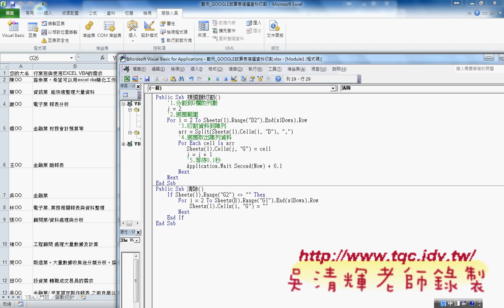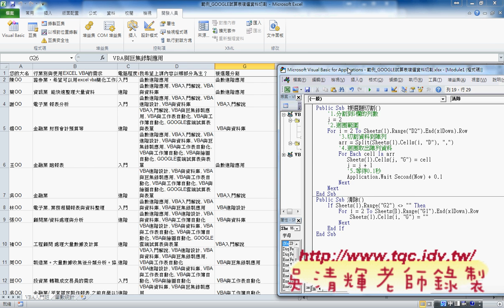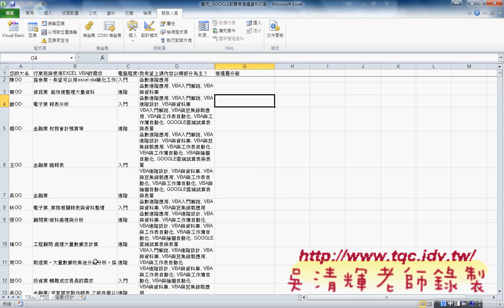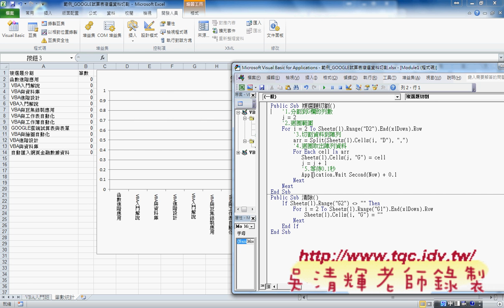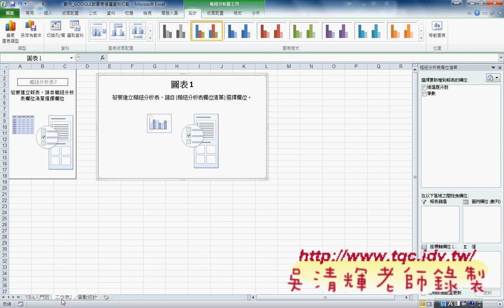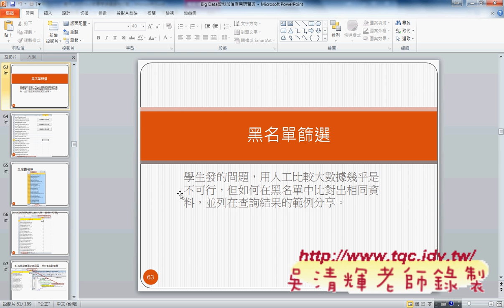10 複選結果切割註解與按鈕相關